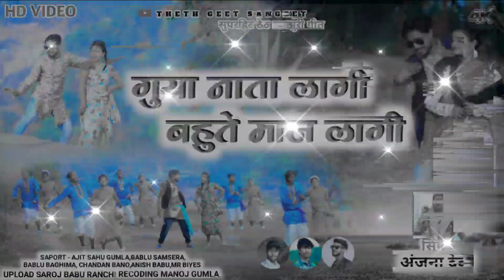गुया नाता लागी बहुते माजा लागी//SINGER ANJNA DEVI//NEW THETH NAGPURI SONG 2023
SINGER  ANJNA DEVI

RECODING AJIT SAHU GUMLA

PRODUCAR CHANDAN KUMAR

SONG GUYA NATA LAGI BAHUTE MAJA LAGI

SAPOT AJIT SAHU GUMLA, BABLU SAMSERA, BABLU BAGHIMA,

UPLOAD SAROJ BABU RANCHI

HOLI SONG SUHANA DEVI

ANJANA DEVI DOMCKCH SONG

CHINTA DEVI HOLI SONG

SINGER SUHANA DEVI NEW THETH NAGPURI SONG

SUHANA DEVI AND RAJDEV NAYAK NEW THETH NAGPURI SONG 2023

THETH NAGPURI DOMCKCH SONG 2023

PRIYA DEVI NEW THETH NAGPURI SONG

NEW THETH NAGPURI SONG PRIYA DEVI

SINGER SUHANA DEVI

SINGER PAWAN GOPE THETH NAGPURI SONG 2023

PAWAN GOPE THETH VIDEO 2023

CHINTA DEVI NEW THETH NAGPURI SONG 2023

LAXMAN SINGH THETH NAGPURI VIDEO 2023

SUHANA DEVI NEW THETH NAGPURI SONG 2023

AARTI DEVI NEW THETH NAGPURI SONG 2023

ANJLI DEVI SARDI SONG 2023

KAVI KISHAN THETH NAGPURI SONG 2023

PAWAN ROY NEW THETH NAGPURI SONG 2023

NEW SADI DOMKCH THETH NAGPURI SONG